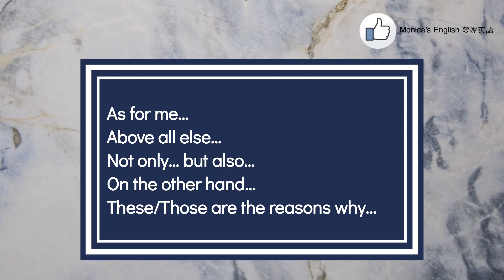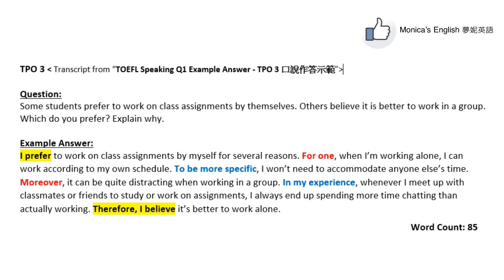TPO 4 *New TOEFL Speaking Q1 Example Answer* (ENG) 新版托福口說第一大題作答示範 (全英) 《Monica's English 夢妮英語》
*For the transcript to THIS answer, please go to the END of my NEXT video: TOEFL Speaking Q1 Example Answer - TPO 5*
*這部影片的作答示範講稿會出現在下部影片TPO 5 Q1的最後喔~ 敬請期待!*

**TPO 3 Q1的口說作答示範講稿在這支影片的最後，也會放在粉絲團裡，可以截圖做練習喔**
**The answer to TPO 3 Speaking Q1 is at the end of THIS video and on my Facebook Fan Page**

Hi everyone, it's Monica!

For Question 1 on the TOEFL Speaking section of the exam, you can keep your sentences simple, but always support your reasons with examples and details. The key is to train yourself to be able to think on the spot through sufficient amount of practice in your preparation. Always remember to practice with a timer!

夢妮自美國UC Berkeley畢業後回到台灣從事英語教學已多年。希望能以教學影片分享的方式回饋學員們多年以來的支持💪 As always, 你們的鼓勵就是我的動力❤️❤️❤️

如果大家有什麼想看到的影片內容，也歡迎留言跟我分享喔!